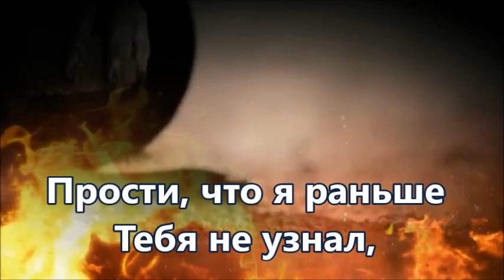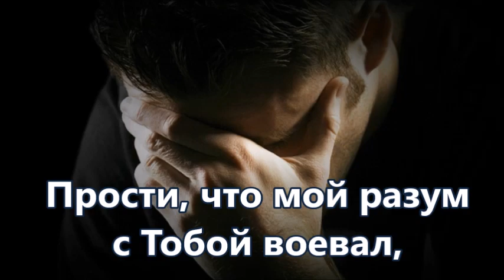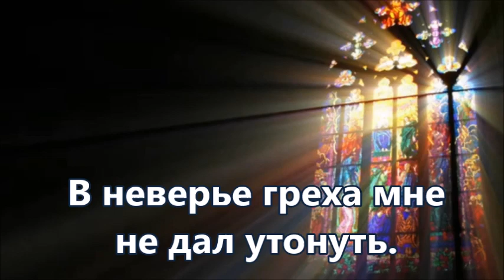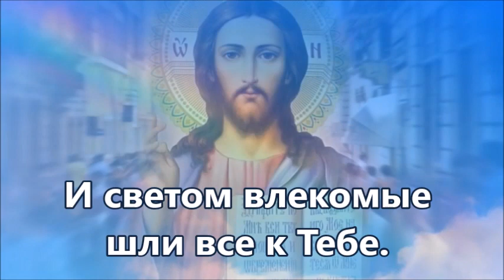Молитва покаяния. Минус с текстом